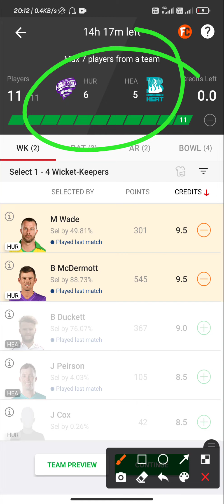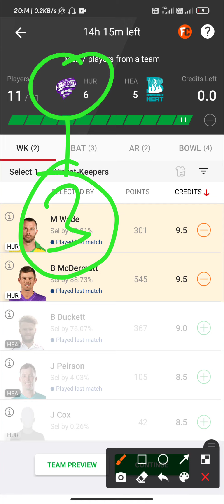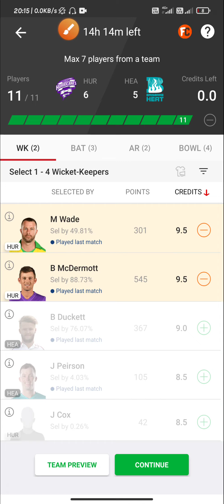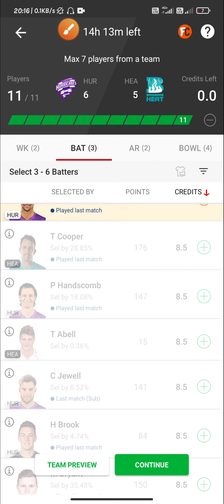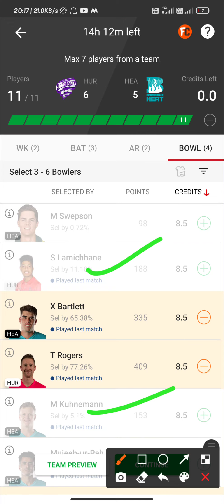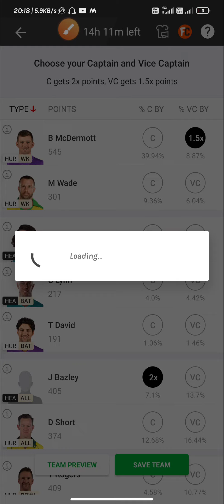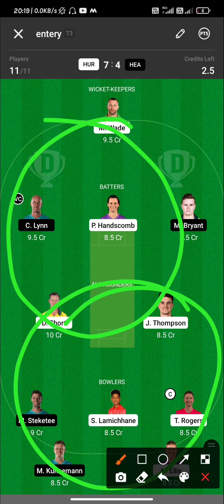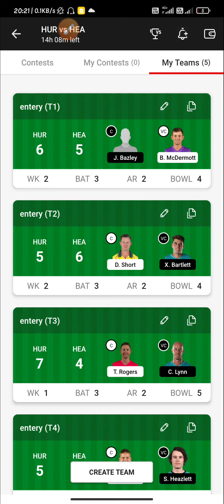HUR vs HEA Dream11 Prediction||BBL Dream Prediction|BIG BASH LEAGUE 2021|H2H+SL+GL|Match-29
HUR vs HEA perfect   💯💯💯💯💯💯 💯💯WIn Pricdiction

100% winning team. Dream11 fantasy

HUR vs HEA Dream11 Prediction|Dream11 Prediction, Fantasy Cricket Tips, Dream11 Team, Playing XI, Pitch Report, Injury Update –BIG BASH LEAGUE 2021

Team News of HUR vs HEA,
Playing 11 of HUR vs HEA,
Players Stats OF HUR vs HEA,
Key Player of HUR vs HEA,
Dream11 Team,
HUR vs HEA playing Team,
Dream 11 Team 100%win,
DREAM TEAM HUR vs HEA,
Payers record HEA vs HUR,hur vs hea,
Big Bash league 2021,
Hea vs hur dream team,
HUR vs HEA six gl team,Hobarts hurricanes vs Brisbane Heat Dream11 team, BBL 29th match,today match prediction,